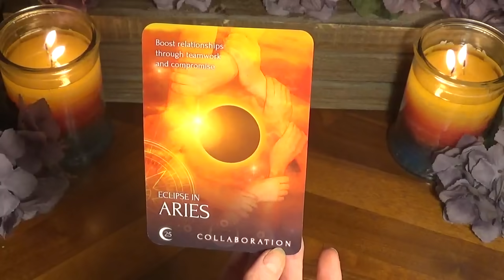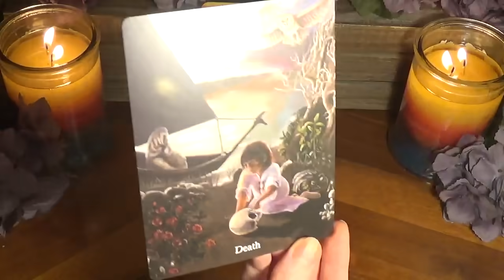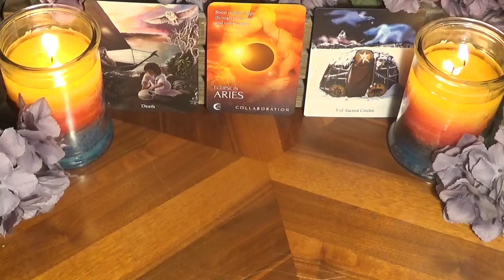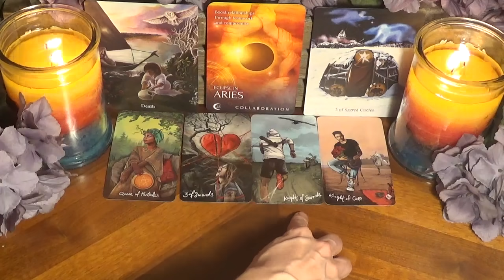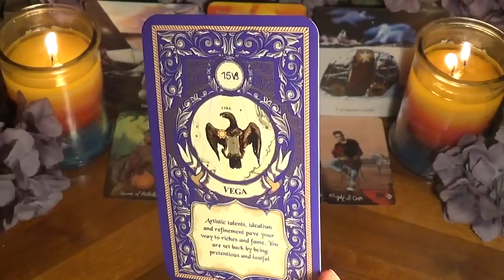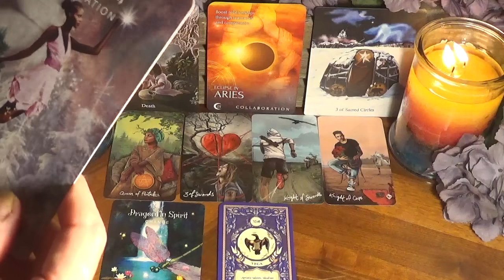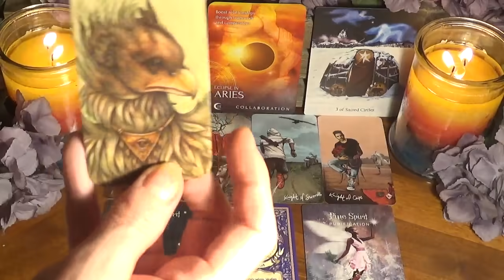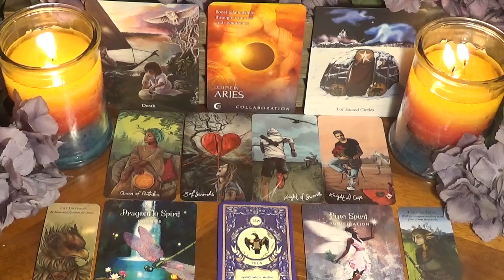♌️Leo ~ All Relationships Are Thriving! ~ Weekly July 12th - 18th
⭐️Decks Used⭐️
1. Zodiac Moon Reading Cards
2. Ancestral Path Tarot
3. Light Seer's Tarot
4. Fixed Star Oracle
5. Sacred Forest Oracle